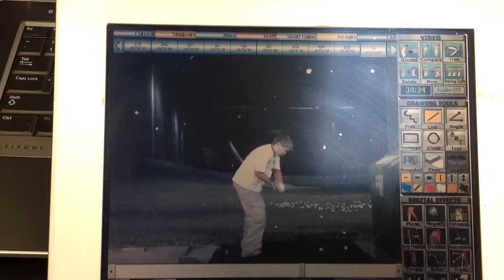Jack Watson 2004